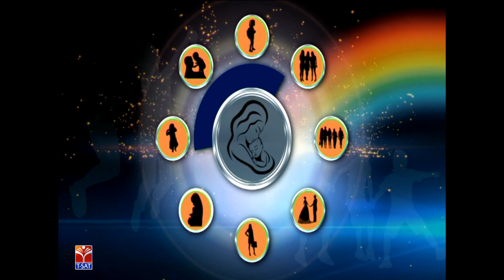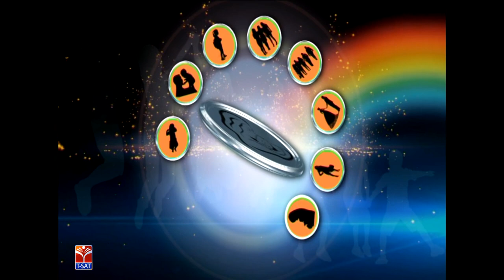T-SAT || Balyam Bhadram - Bhavitha Bangaram || ఆరోగ్యకరమైన బంధాలు || Episode - 109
SoFTNET T-SAT || Balyam Bhadram - Bhavitha Bangaram || ఆరోగ్యకరమైన  బంధాలు  ||  Episode - 109